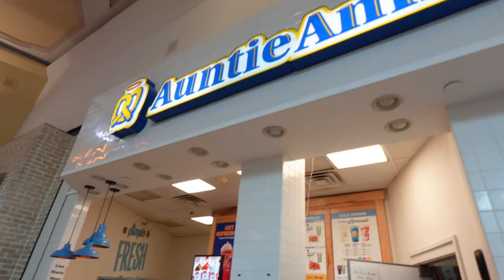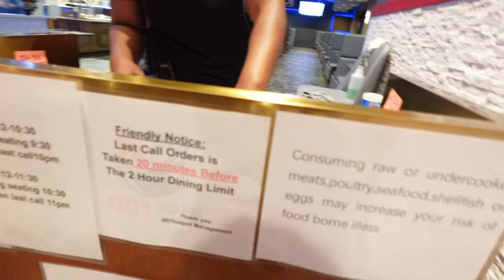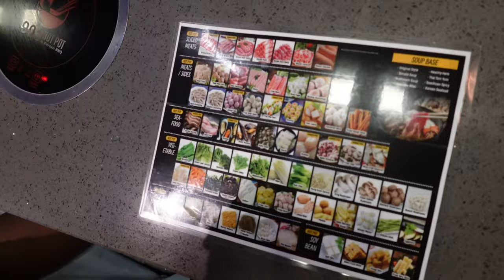Surprise Date Night | 901 Hot Pot & Korean BBQ | Downtown Memphis | Mall Vlog | Drive in Movies